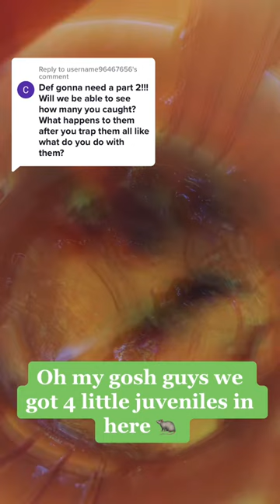Wow! We got four juvenile rats in our rat vac! By far the best trap weve ever used!